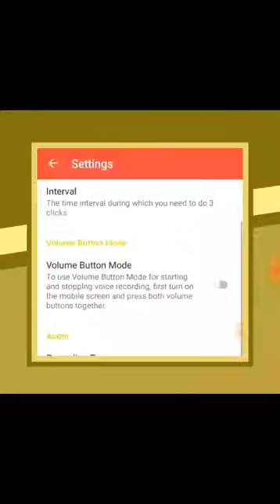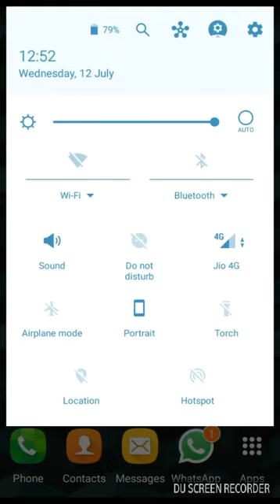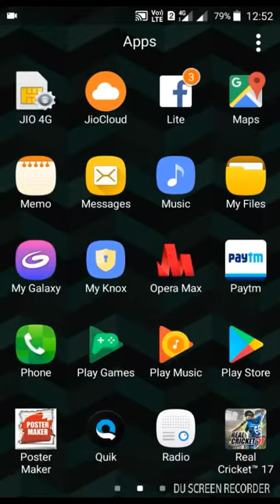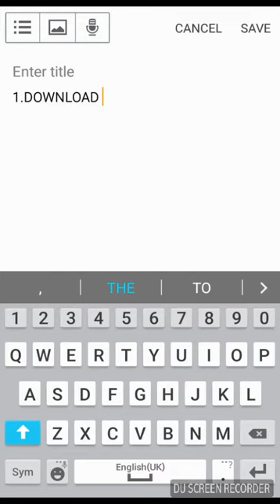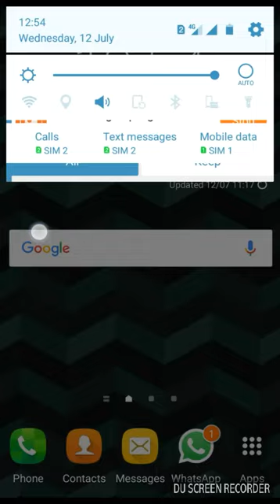HOW TO DOWNLOAD GOOD LOCK FOR ANY SAMSUNG GALAXY DEVICE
1.DOWNLOAD THE APPLICATION NAMED "GOOD LOCK"
2.INSTALL THE APPLICATION
3.THE APPLICATION WILL ASK YOU TO RESTART YOUR PHONE
4.ALLOW IT TO RESTART YOUR PHONE
ENJOY THIS COOL FEATURE